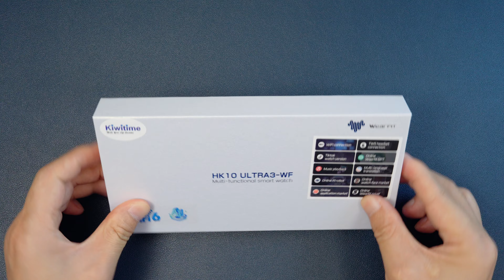KIWITIME HK10 Ultra 3 [Wi-Fi] Smartwatch Unbox | Al Powered Best Apple Watch Ultra CLONE|2.02 Amoled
HK10 ULTRA-3 WIFI Smartwatch 2.02 Inches AMOLED Screen Bluetooth Calling Remote Camera | This new model comes with WiFi, which allows you to use many more apps in the smartwatch and it also comes with an AI Robot

H12Pro & H12Pro+